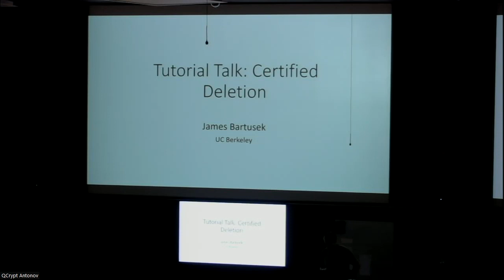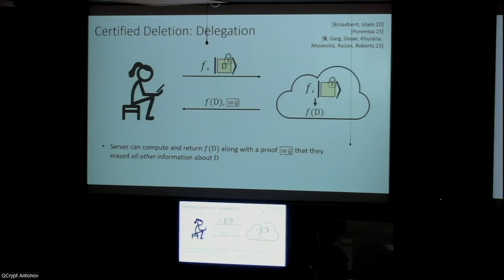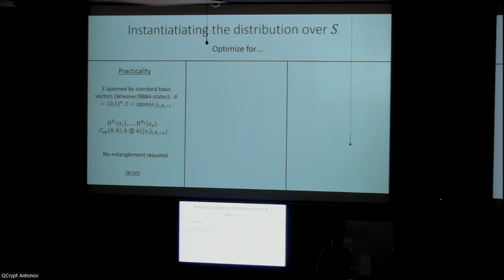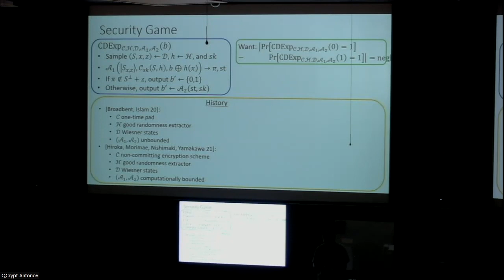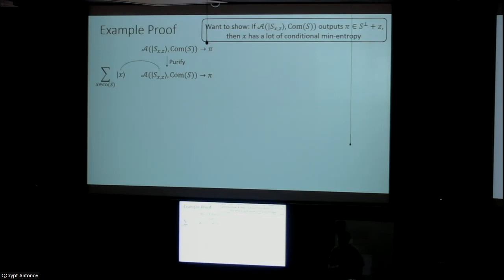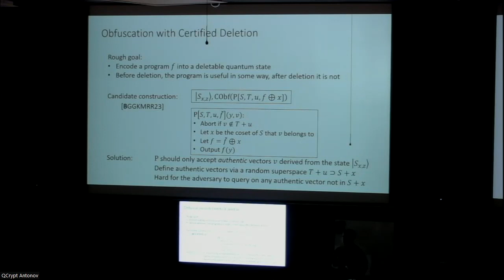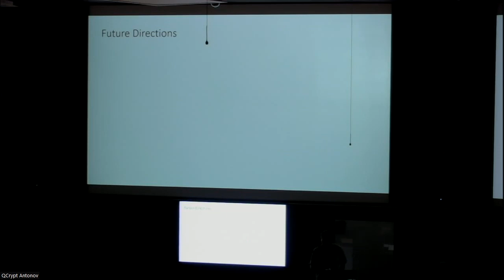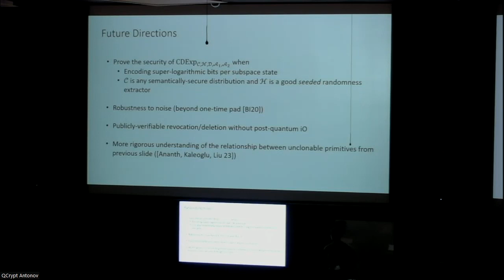James Bartusek: Cryptography with Certified Deletion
James Bartusek gave the tutorial talk “Cryptography with Certified Deletion'' at the 2023 Conference on Quantum Cryptography at the University of Maryland. Bartusek is a doctoral student at University of California, Berkeley.